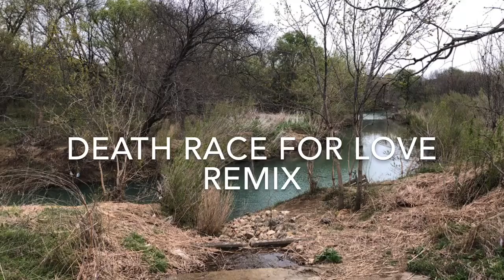Death Race For Love Remix